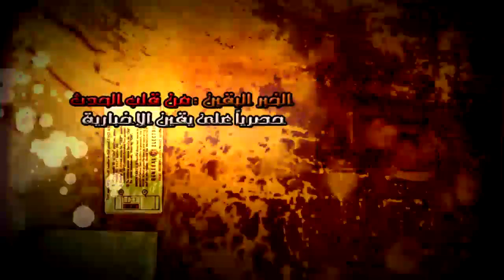مؤامره ام اهمال مشرفة توزع اربع حالات لينتشر مرض السل...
مؤامره ام اهمال مشرفة توزع اربع حالات لينتشر مرض السل...شبكة يقين